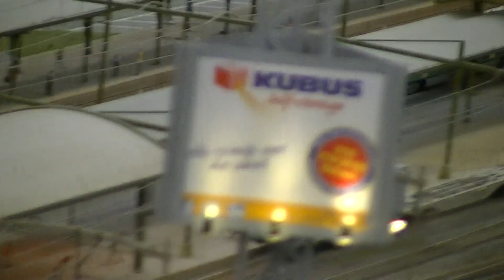Turquoise 1300 met stam Plan D